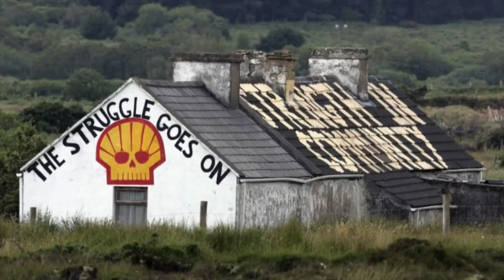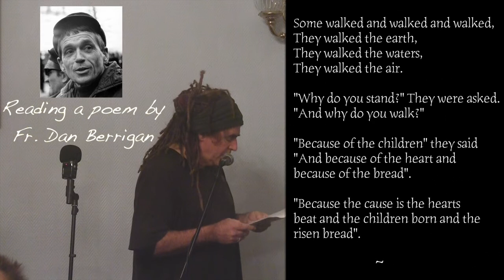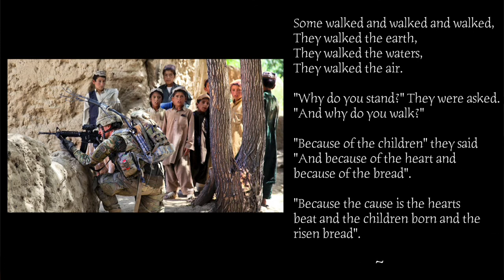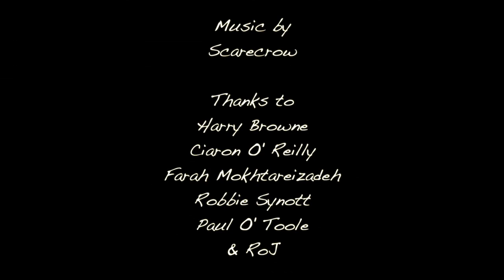Anti-war Activism in the Trump Era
On the 15th of November, Afri held a night to discuss and reflect on what anti-war activism would look like in the Trump era and also extend solidarity with Colm Roddy and Dave Donnellan who were due in court the next day for their part in an action at Shannon airport earlier this year.